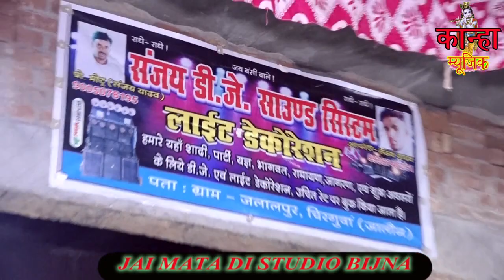🌹राधा रानी का शानदार भजन🎶दीवाना हु तेरा कान्हा दीवाना हु तेरा कान्हा/फौजी सम्राट डिकोली-9519176109💯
🌹राधा रानी का शानदार भजन🎶दीवाना हु तेरा कान्हा दीवाना हु तेरा कान्हा/फौजी सम्राट डिकोली-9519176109💯 डाउनलोड करें बुंदेलखंड की सबसे बड़ी एंड्राइड फोन एप। जिसमे है 10000 से भी ज्यादा विडिओस
लिंक पर क्लिक कर प्ले स्टोर से  डाउनलोड करें